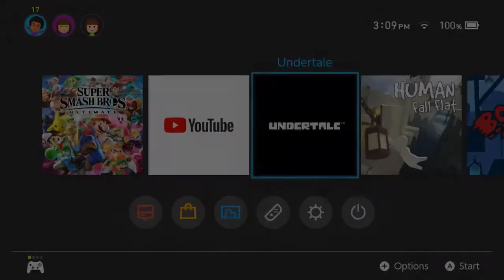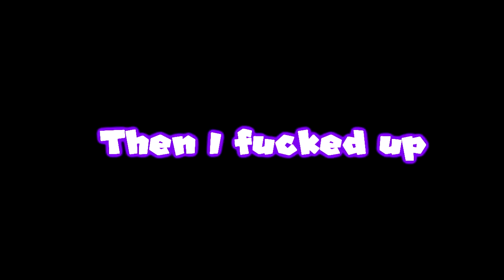Undertale GENOCIDE - Steam HIGHLIGHTS! - Part 1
NeonJP~